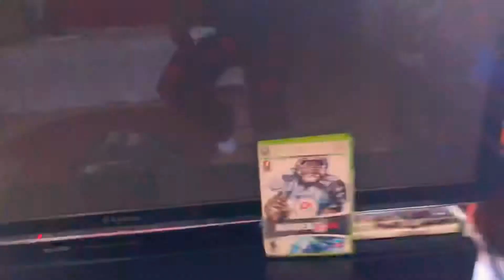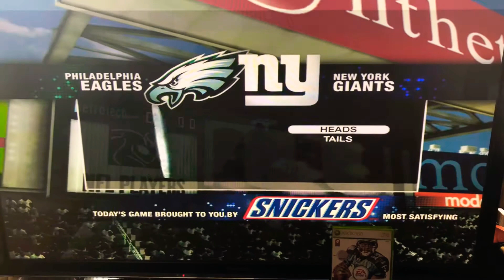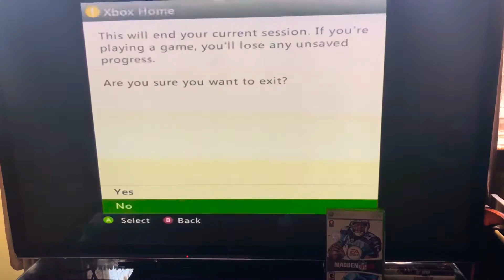Uncle Grannie’s ThriftSwag XBOX 360 EA Sports Madden NFL 08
Uncle Grannie’s
XBOX 360 EA Sports Madden NFL 08
Available Now
Crack the Safe $100 Giveaway Contest available on site as well - No purchase necessary!